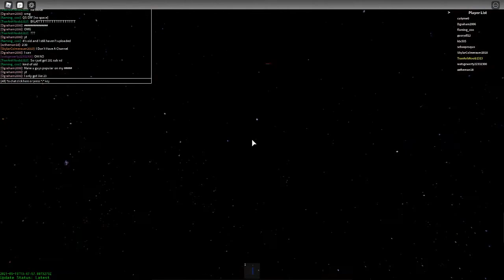B Core | ESDS but i mess it up and i go watch the explode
Well i could wait for entire 2 month for this
And please Isk watch my vid